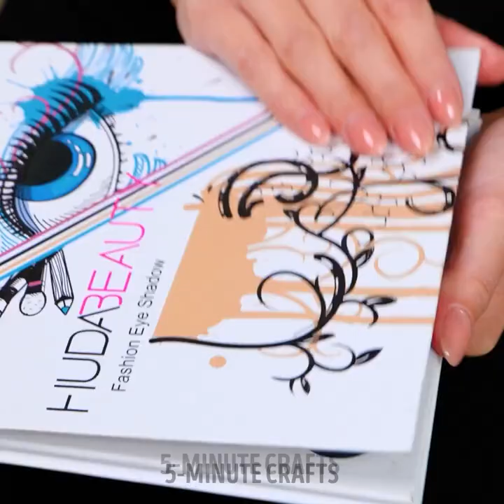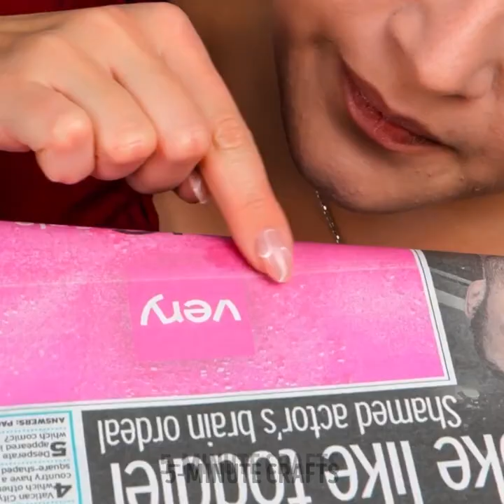COOL MAKEUP TRICKS AND BEAUTY HACKS THAT WORK!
0:02 – Cheap vs expensive makeup
1:12 – How to apply lipstick
1:40 – How to do your contouring
1:59 – How to do easy space buns
2:11 – Aloe Vera hair mask